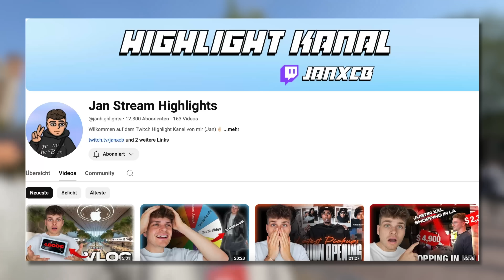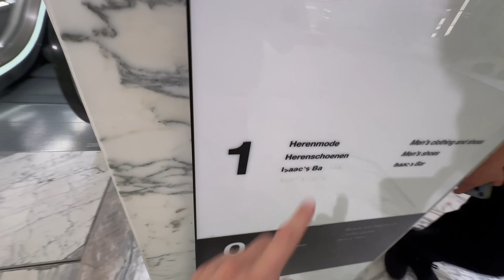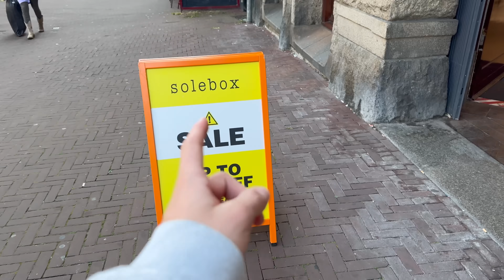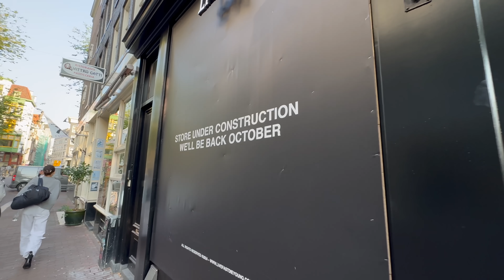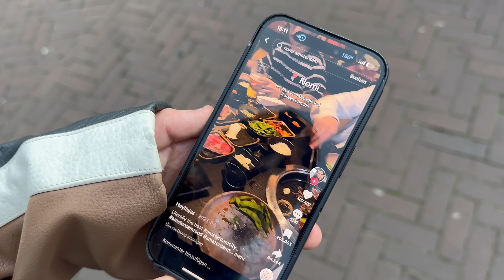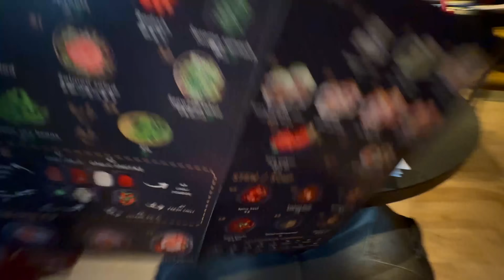CRAZY PIECES ABER..🤬 XXL Amsterdam Shopping Vlog mit Senad🛍️ | Jan